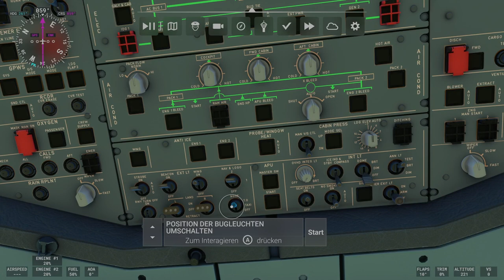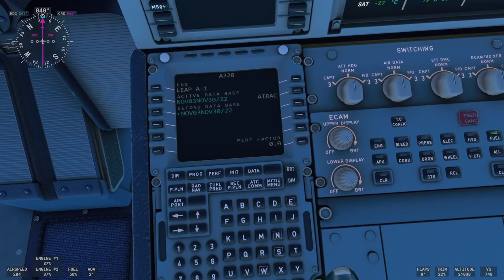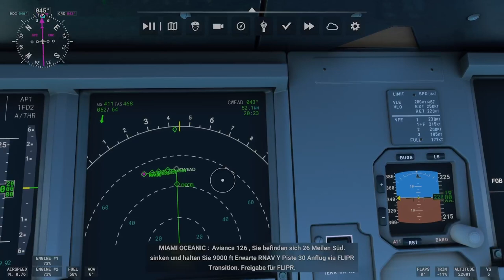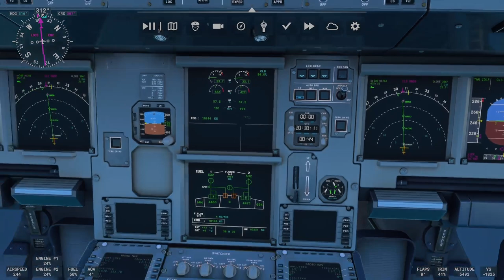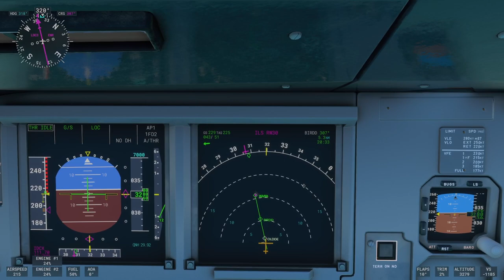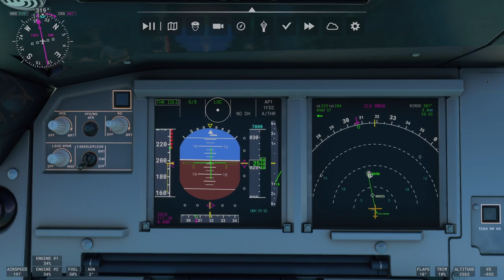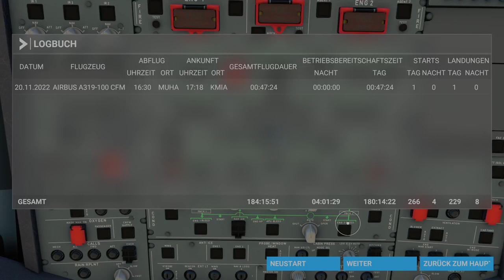MSFS2020: Havana - Miami (A319)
Erster Test der Super Cell Storm Erweiterung. Bisserl Wind, aber keine Wolken?